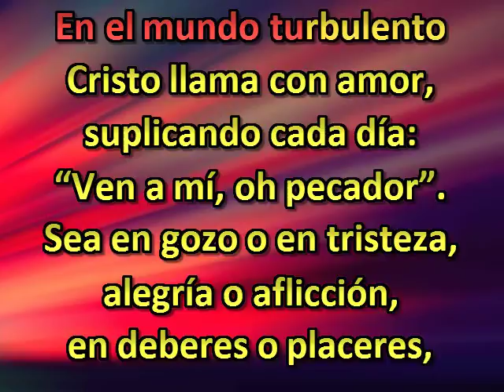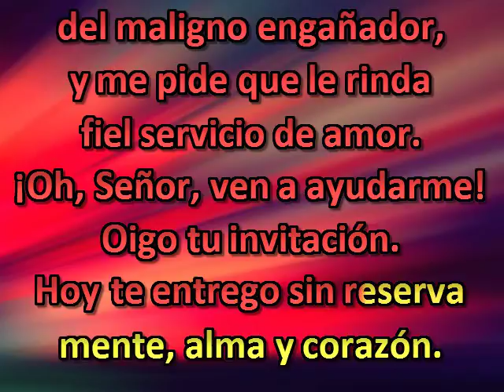En el mundo turbulento